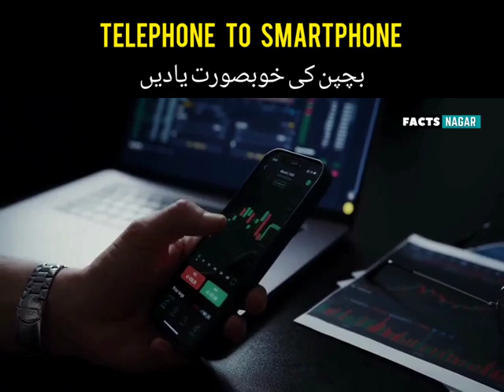Memories of X Generation Telephone to Smartphone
The X Generation, born between the mid-1960s and early 1980s, experienced a significant shift in communication technology during their lifetime. From the humble telephone to the modern-day smartphone, the evolution has been nothing short of remarkable. In this article, we explore the memories and transformative impact of this transition, taking a nostalgic trip down memory lane.

The era of the telephone, characterized by landline phones, played a pivotal role in the lives of the X Generation. Landline phones with rotary dials and corded connections were the primary means of communication. The anticipation of receiving a call, the distinct ringing sound, and the shared family phone lines are etched in the memories of many.

With the advent of mobile phones, communication took a leap forward. The X Generation witnessed the birth of mobile technology, enabling them to communicate wirelessly while on the move. The introduction of text messaging added a new dimension to communication, allowing for quick and efficient exchanges of information.

Then came the era of the smartphone, a game-changer that revolutionized the way we interacted with technology. The X Generation witnessed the birth of the internet-connected mobile device that brought the world to their fingertips. Smartphones became more than just communication devices; they became essential tools for managing our lives, providing access to information, entertainment, social media, and much more.

The transition from telephone to smartphone was not just about the devices themselves, but also about the profound societal and cultural changes that accompanied them. The X Generation adapted to new ways of connecting, sharing experiences, and building relationships. The smartphone era brought convenience, instant connectivity, and an ever-expanding digital landscape.

The X Generation cherishes the memories of capturing moments with traditional cameras, but now smartphones have become powerful multimedia devices, combining high-quality cameras with video capabilities. The ability to capture, store, and share photos and videos instantly has transformed the way we document our lives.

The smartphone era has also shaped the X Generation's approach to information and knowledge. With access to the internet, a vast realm of information is just a few taps away. From checking news updates to searching for answers to any question, the X Generation has witnessed the democratization of knowledge and the empowerment it brings.

As we reflect on the transition from telephone to smartphone, it is evident that the X Generation has been at the forefront of an incredible technological revolution. The memories of landline phones, dial-up internet, and the excitement of receiving a call have become nostalgic reminders of a bygone era. The smartphone has become an indispensable companion, enhancing our lives in countless ways.

The X Generation's journey from telephone to smartphone represents a testament to human adaptability, the power of innovation, and the ever-changing landscape of technology. The memories and experiences of this generation serve as a bridge between two distinct eras, offering valuable insights into the transformative impact of communication technology.

As we navigate the future, it is important to remember the evolution that has brought us to this point. The memories of the X Generation's journey from telephone to smartphone serve as a reminder of the incredible advancements we have witnessed and the endless possibilities that lie ahead.